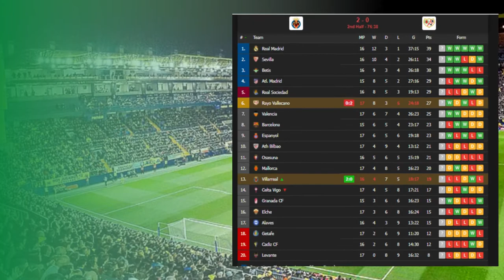Villarreal vs Rayo Vallecano 2-0 Gerard Moreno Goal & Extended Highlights